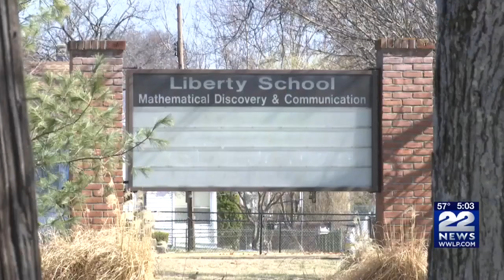Superintendent of Springfield Public Schools talks coronavirus impact on students, teachers